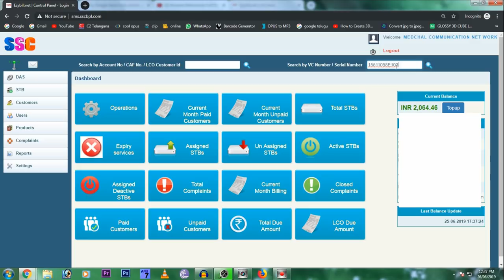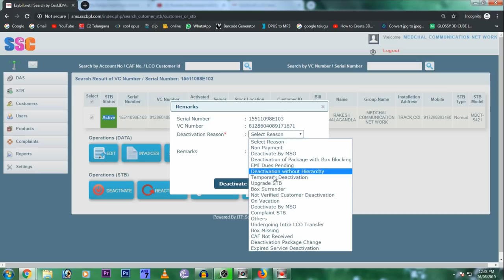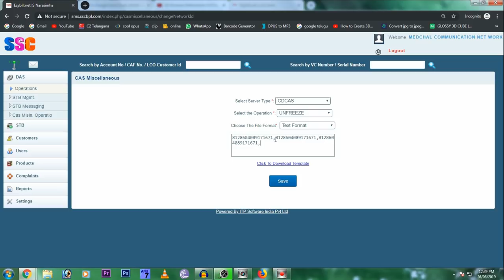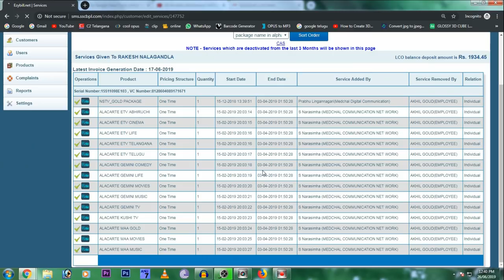How to Unfreeze STB in SSC Website..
Unfreeze STB in SSC Website.,